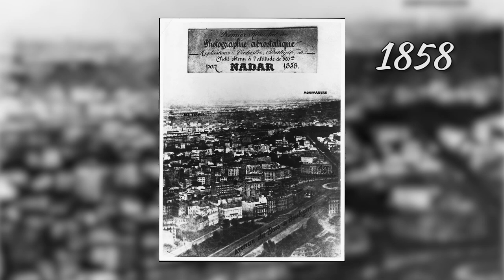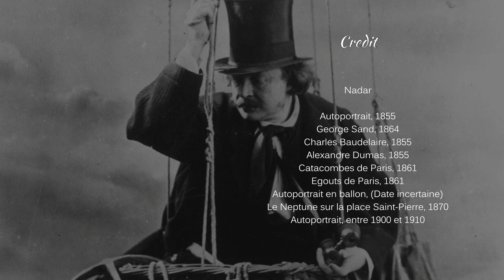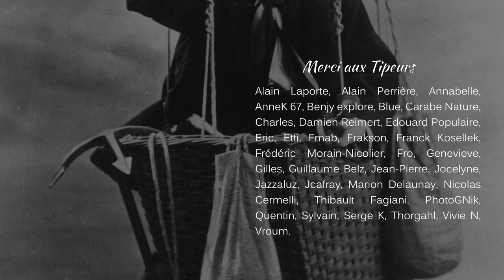29: NADAR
Un petit épisode sur Nadar actuellement à La Bibliothèque nationale de France Espace François-Mitterrand  | Galerie 2
du 16 octobre 2018 - 3 février 2019

📖 Le livre
Quand j'étais Photographie
⏩  Soutenez Photo-Synthèse avec un Tip :

Toutes les images utilisées appartiennent à leurs ayant-droits

Peinture
Lamartine devant l’Hôtel de Ville de Paris le 25 février 1848,